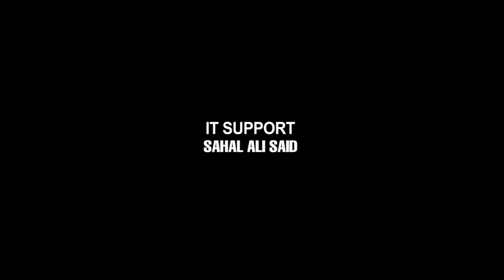DHACDA UGUB AH #25 - Ahmed Abdi Hashi Hasharo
Ahmed Abdi Hashi Hasharo is Former Somali Ambassador to the UN 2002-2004, Alliance for the Re-Liberation of Somalia, (ARS-Asmara). Fadlan ha ilaawin in aad la socotit facebook-da keydmedia iyo KEYDMEDIA NATIONAL & INTERNATIONAL NEWS